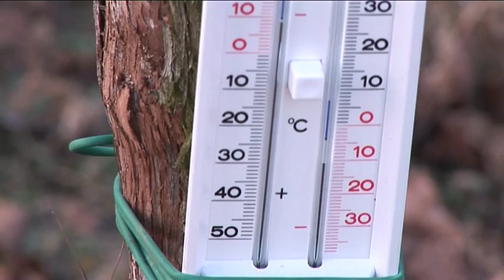Weinviertel Eisweinlese 2011/12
Eisweinlese im Weinviertel, Februar 2012.
Bei kalten -10 Grad Celsius in den Retzer Weinbergen.
Videocredits: Alexander Schukoff-Film